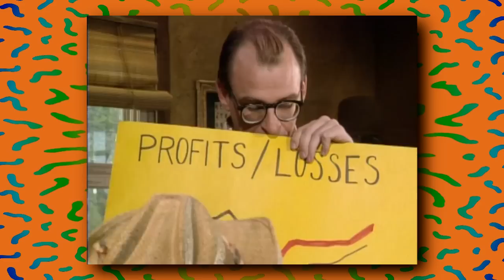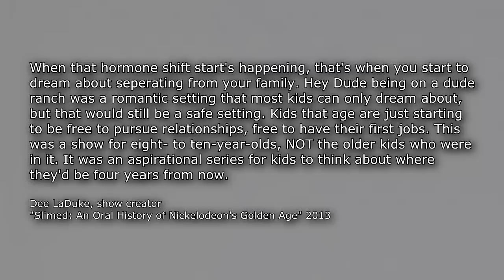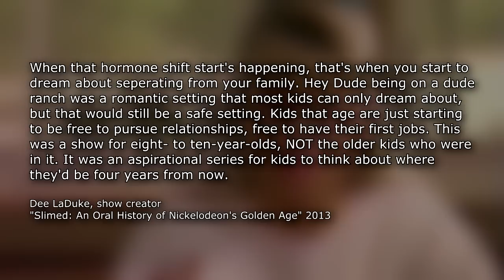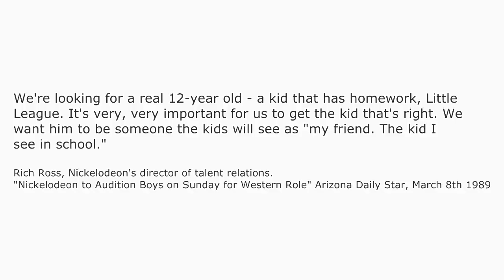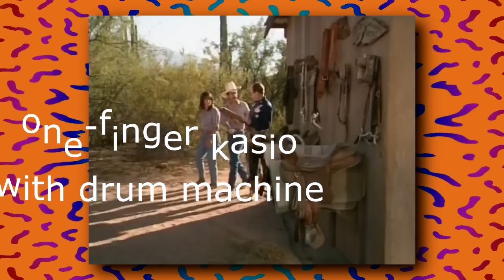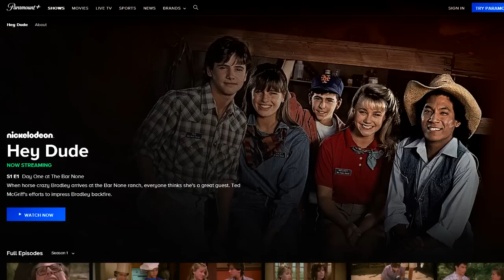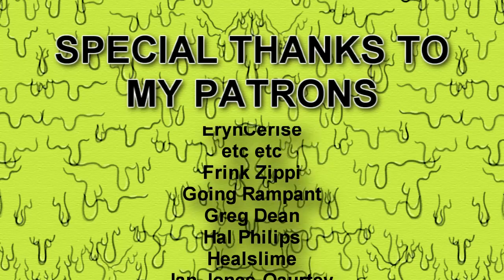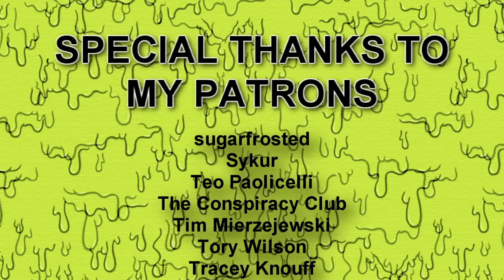Hey Dude - Nick Knacks Episode #083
Help Palestine
Palestine Children’s Relief Fund

Look out for those man-eating jackrabbits, and that killer cacti! We close out 1989 with Hey Dude, Nickelodeon's first sitcom! Does it hold up? How did it pave the way for future comedies on the channel? Let's find out.

Television Pioneer: The Story of Ross K. Bagwell, Sr.